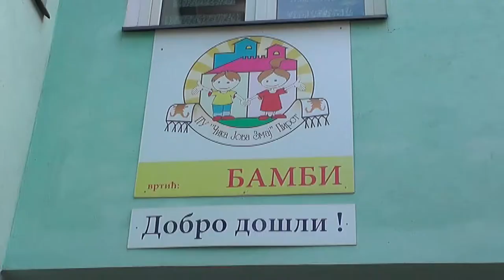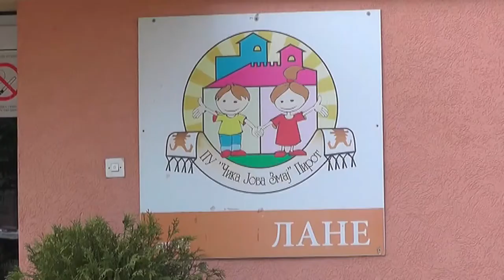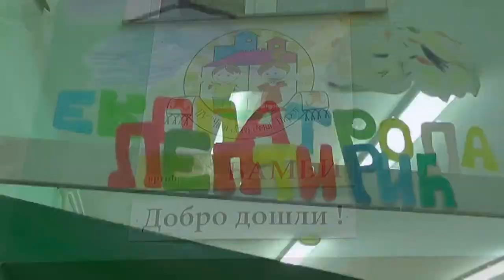UPIS U VRTIĆE PREKO PORTALA E UPRAVA